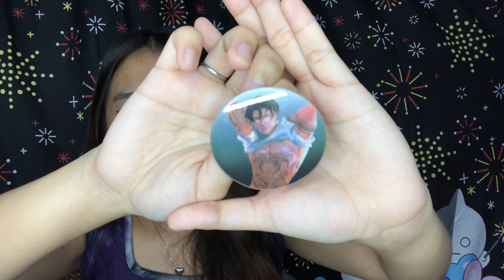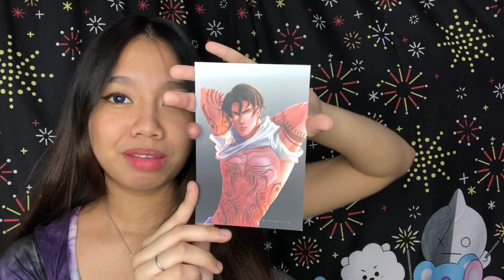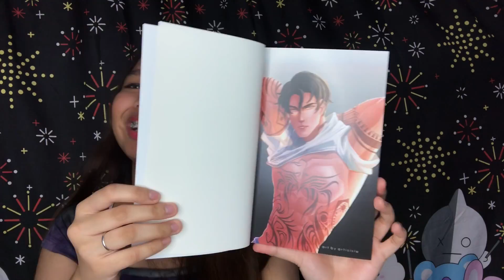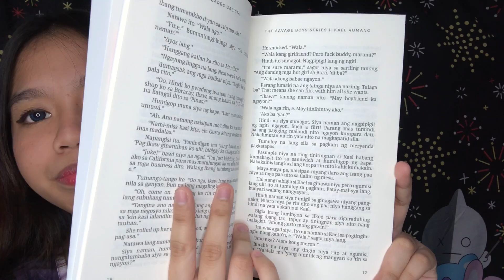JOLINGVLOG#160 KAEL ROMANO BY BARS GALICIA BOOK REVIEW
Hi piiii balik tayo sa mga self publish kakaksmnsnsndbbd heneways waley ako masay pero ang ganda nung cover di ko ganong napaliwanag basta naka illusion sya guys sa mismong background kaya parang pa 3d eme ang kanyang entra HABDBDBBSBSBSBDB BONGGABELLS. Sana nagustuhan nyo! Keep safe and Godbless y’all btw adbans MERRY CHRISTMAS MUSPSSS LABYOOOALLLLLLL :3

MAGKANO❓
Kael Romano by Barbs Galicia - ₱950

Di ko lang po alam😅

Hi! Wassup Parti Pipol❗️
I’m Jolie Anne Alastre a Filipina Booktuber, 18 years old💛

𝗠𝗢𝗦𝗧 𝗙𝗥𝗘𝗤𝗨𝗘𝗡𝗧𝗟𝗬 𝗔𝗦𝗞𝗘𝗗 𝗤𝗨𝗘𝗦𝗧𝗜𝗢𝗡𝗦:

🖇 𝐖𝐡𝐞𝐧 𝐝𝐢𝐝 𝐈 𝐬𝐭𝐚𝐫𝐭 𝐜𝐨𝐥𝐥𝐞𝐜𝐭𝐢𝐧𝐠 𝐰𝐚𝐭𝐭𝐩𝐚𝐝?
🔘𝘠𝘦𝘢𝘳 : 2014
🔘𝘎𝘳𝘢𝘥𝘦 : 𝘎𝘳𝘢𝘥𝘦 5
🔘𝘏𝘰𝘸 𝘰𝘭𝘥 𝘢𝘮 𝘐 : 11

🖇 𝐇𝐨𝐰 𝐦𝐚𝐧𝐲 𝐛𝐨𝐨𝐤𝐬 𝐝𝐨 𝐈 𝐡𝐚𝐯𝐞?
🔘𝘓𝘢𝘴𝘵 𝘤𝘰𝘶𝘯𝘵 𝘥𝘢𝘵𝘦: 𝘋𝘦𝘤𝘦𝘮𝘣𝘦𝘳 29, 2020
🔘358 𝘉𝘰𝘰𝘬𝘴

🖇 𝐖𝐡𝐚𝐭 𝐯𝐥𝐨𝐠𝐠𝐢𝐧𝐠 𝐜𝐚𝐦𝐞𝐫𝐚 𝐝𝐨 𝐈 𝐮𝐬𝐞?

🔘𝘐𝘮𝘰𝘷𝘪𝘦
🔘𝘝𝘭𝘭𝘰
🔘𝘗𝘪𝘤𝘴𝘢𝘳𝘵

📍 𝓜𝓾𝓼𝓲𝓬𝓪𝓵.𝓵𝔂 / 𝓣𝓲𝓴𝓽𝓸𝓴:
jolieanne81403

📍 𝓦𝓪𝓽𝓽𝓹𝓪𝓭:
JolieAnne14